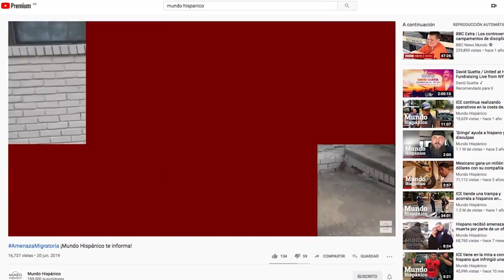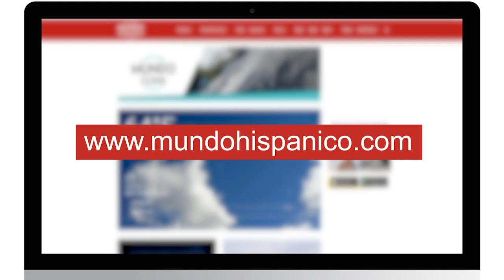Equipo SWAT hace presencia en tiroteo en Condado de Cobb | Noticias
La policía del condado de Cobb dijo el martes por la mañana a través de un tuit que una persona armada estaba atrincherada en una casa suburbana de Atlanta.

El tirador se encuentra dentro de una casa en la cuadra 7200 de Kingsley Drive y ha realizado múltiples disparos, de acuerdo con el Atlanta Journal-Constitution.